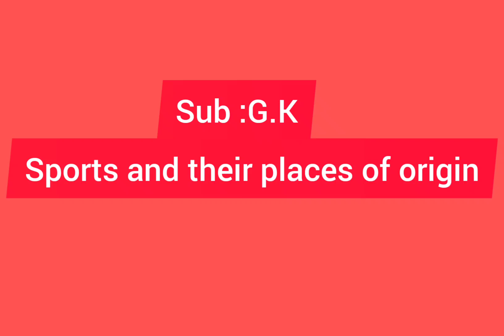G. K sports and their places of origin